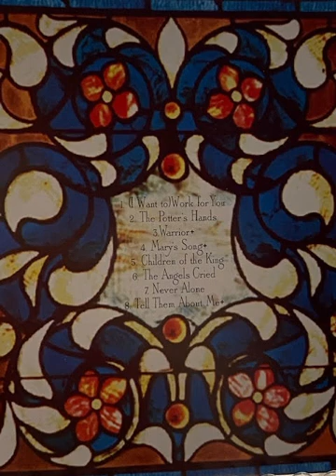The Angels Cried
Written by Claire Brennan Kennedy